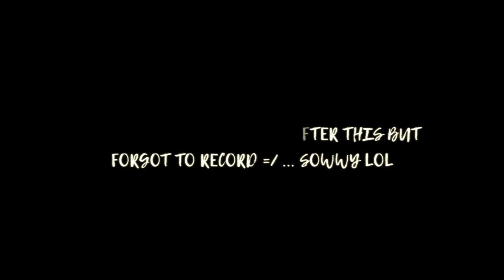Cali Vlog l Hollywood Sign, Meeting Keith Powers, ATV Driving, & More!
Hey guysss!
Had a lil vacation this month in LA with my Brother and Sister-in-law to visit my cousin and his wife. It was sooo much fun and I randomlyyyyyyy met Keith Powers  (if you know me well, you know that I love that guy ). For those of you that don't know, he played Ronnie in the New Edition Movie. Anywayyysss, I am rapping ... enjoy the vlog! lol

V I D E O G R A P H Y